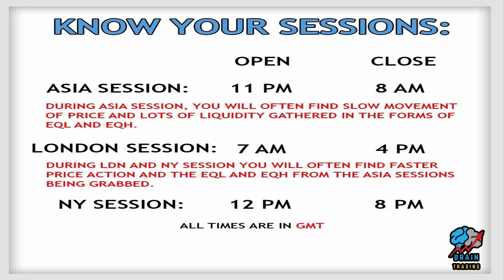FOREX TRADING SESSIONS